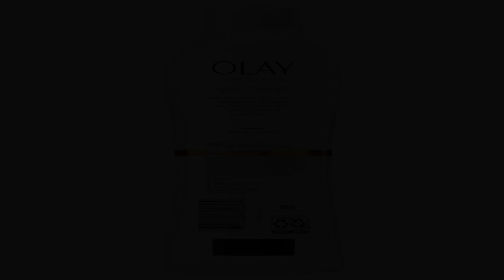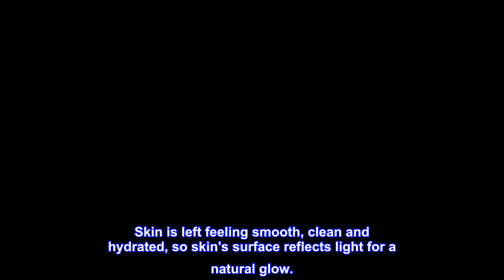Great product - Olay Cleansing Infusion Body Wash, Charcoal + Mint, 22 Fl Oz (Pack of 4)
INDULGE DAILY: Visibly transform your skin in just 2 weeks with our Cleansing Infusion Body Wash with charcoal and mint, draws out impurities & draws in hydration for naturally glowing skin
CLINICALLY PROVEN: Our exclusive formula infuses a non-stripping cleanser with our best biorenewing hydrators to actually improve your skins condition as you wash.
OLAY EXPERTISE: Backed by 60 years of skin science
“B” IS FOR: Beautiful Healthy Skin You Can See And Feel
BEAUTIFUL, HEALTHY SKIN YOU CAN SEE AND FEEL - Redefine clean with Olay Cleansing Infusion Hydrating Glow Body Wash with Charcoal and Mint. Olay, formulated with Vitamin B3 Complex and charcoal and mint, detoxifies and exfoliates to draw out impurities and draw in hydration for naturally glowing skin. The creamy lather draws out surface dirt and impurities without drying the skin. Our unique hydrating ingredients act more like your skin's natural lipids to renew skin's surface from within. Skin is left feeling smooth, clean and hydrated, so skin's surface reflects light for a natural glow.
Smells Clean & Skin Feels moisturized
Cleanest smell and feels silky smooth and refreshing. Found once at a local store but when I went back it wasn’t in stock…couldn’t find anywhere in town so bought this convenient pack